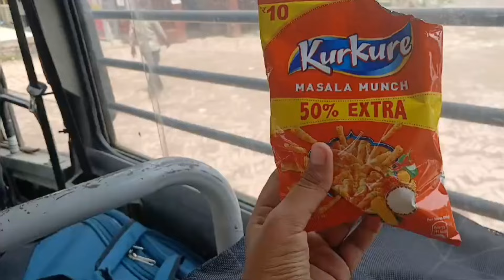Traveling in train for 20 hours | Eat so much junk food 🥲| Palakvats